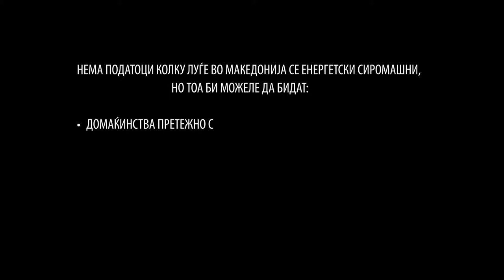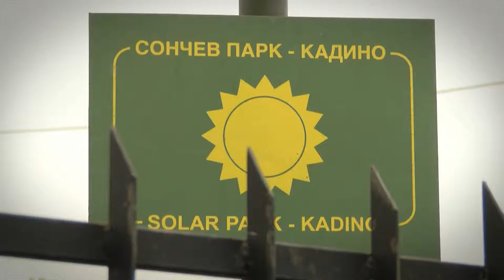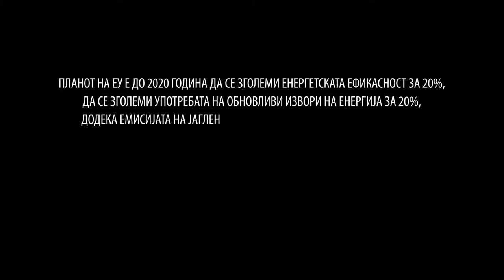Сиромашни за топол дом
Се зголемува бројот на домаќинства кои трошат голем дел од домашниот буџет за да си го затоплат домот. Пензионери, семејства со мали деца, домаќинства со еден вработен се дел од граѓаните кои се енергетски сиромашни. Додека во Македонија енергетската сиромаштија не е ниту дефинирана, во Европската Унија таа се решава со употреба на обновливи извори на енергија.